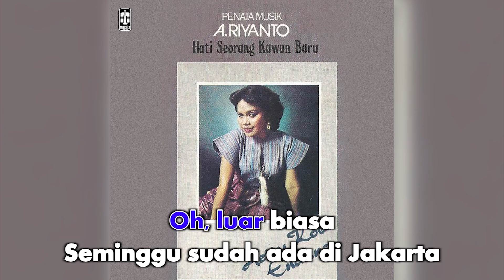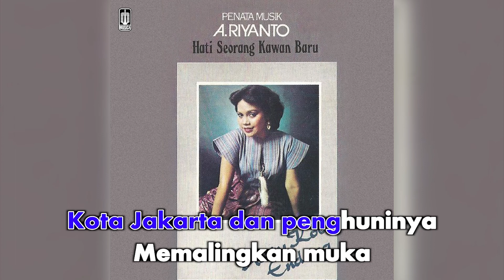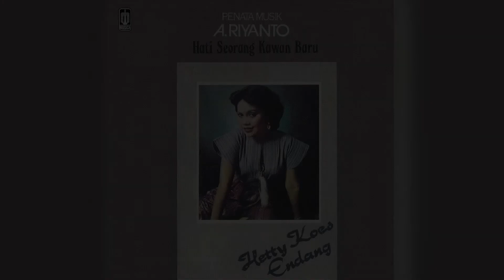Hetty Koes Endang - Oh Jakarta (Official Karaoke Video) | No Vocal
Karaoke video by Hetty Koes Endang "Oh Jakarta"